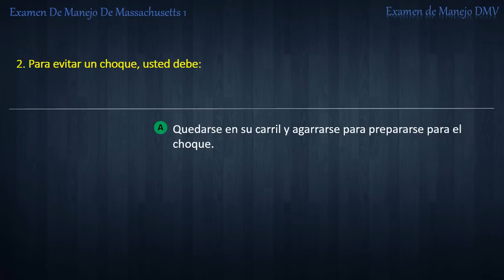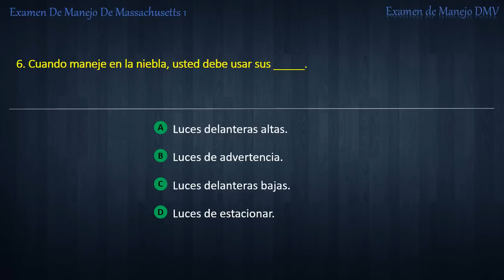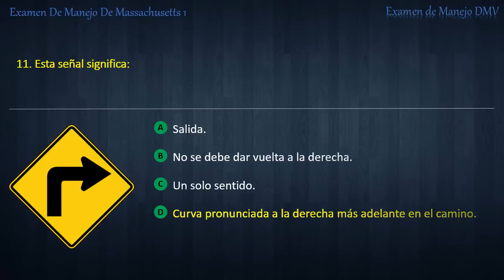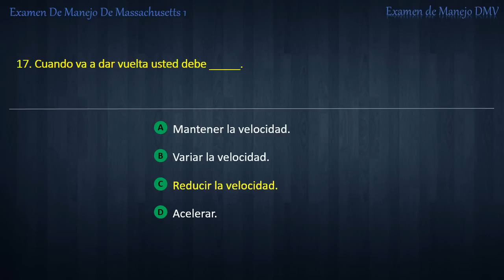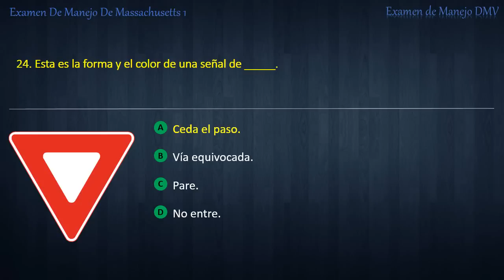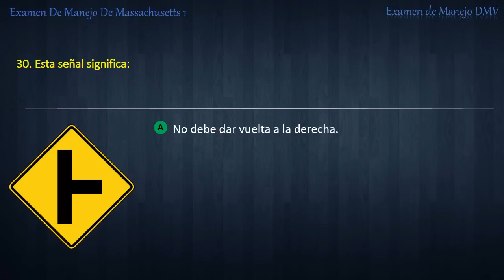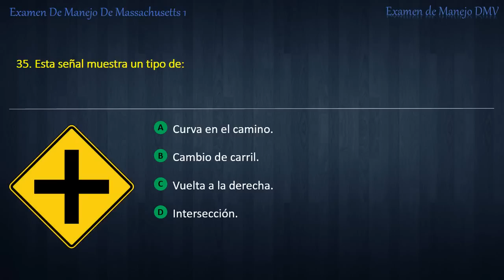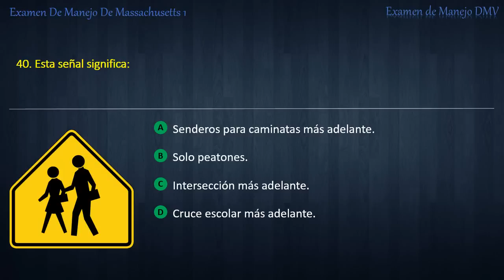Examen De Manejo De Massachusetts 1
Por ExamendeManejoDMV